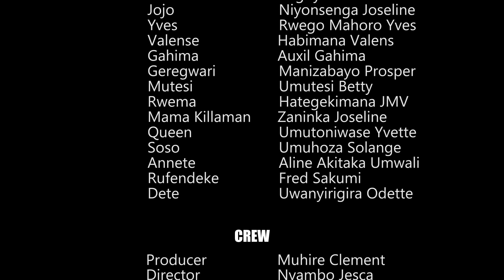IBANGA EP 151: Karabaye / niyori🔥🔥🔥/ Money online